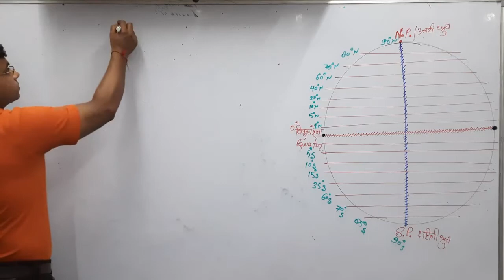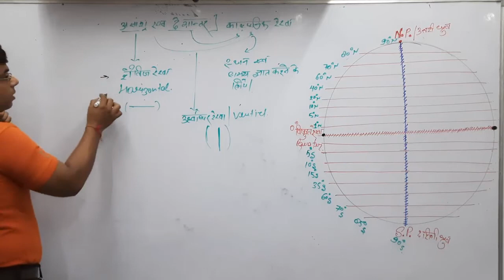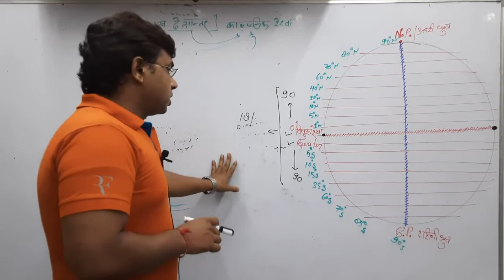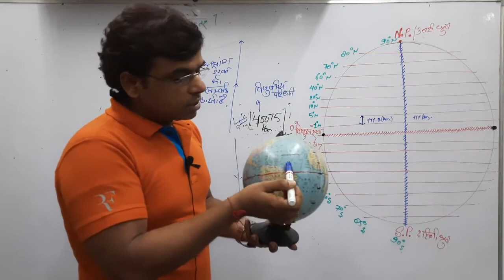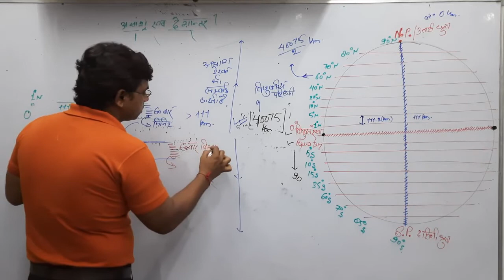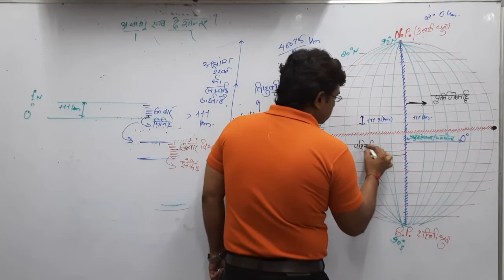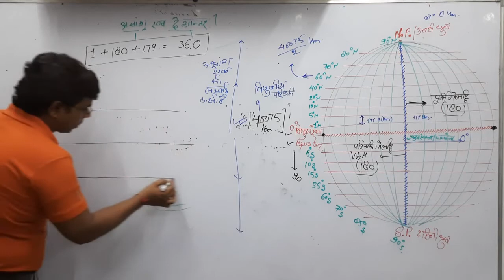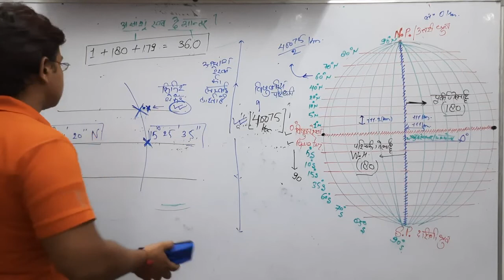NCERT_भूगोल_कक्षा_06 अध्याय_02 भाग_01